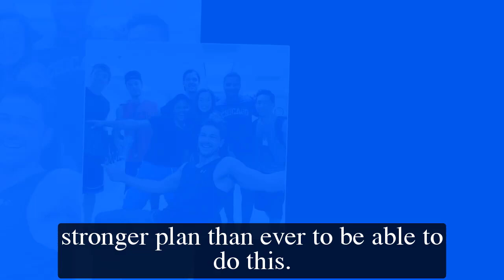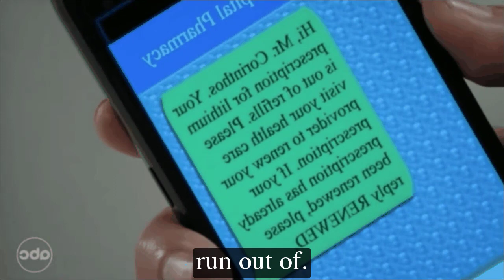General Hospital Spoilers Next Week March 20 - March 24 | GH Spoilers Next Week 3/20/2023